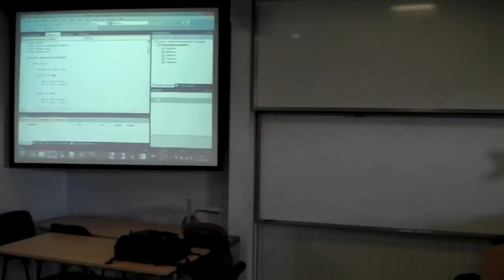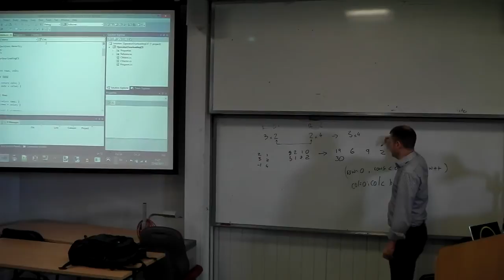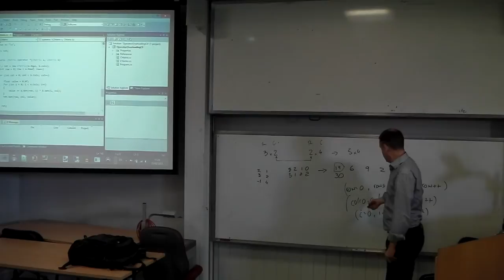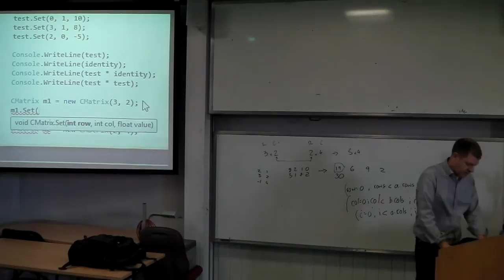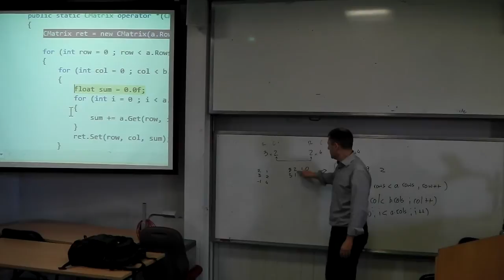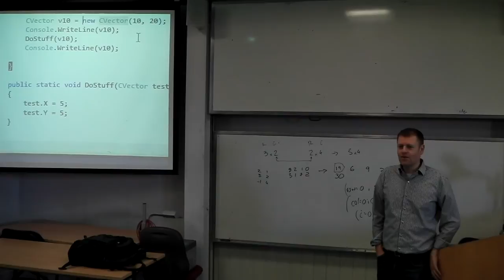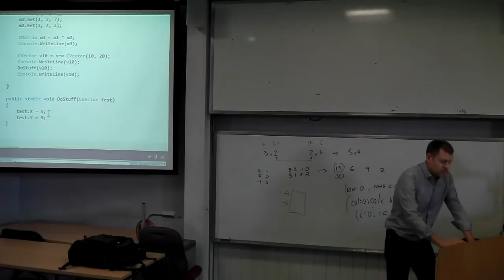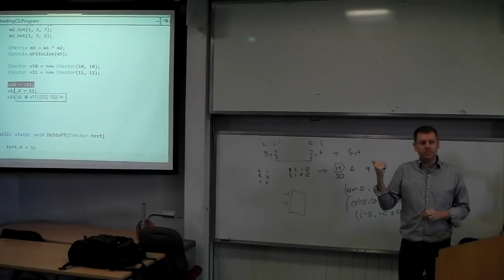Multiplying Matrices in C# also classes vs structs & object references